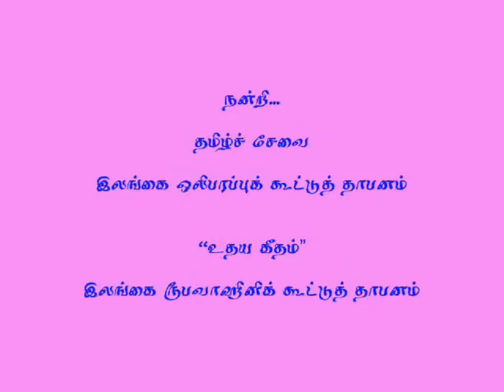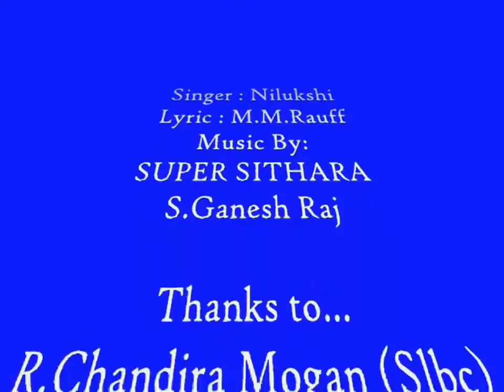Tamil rhyming slbc song